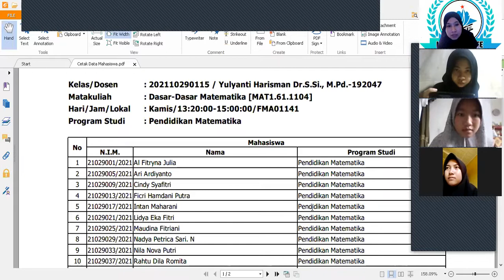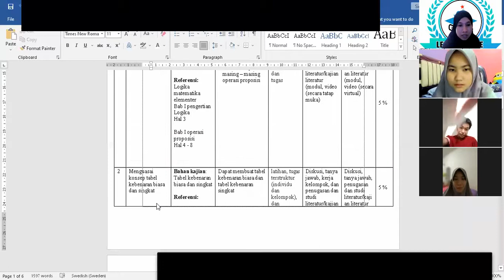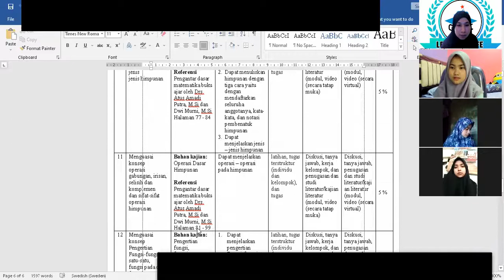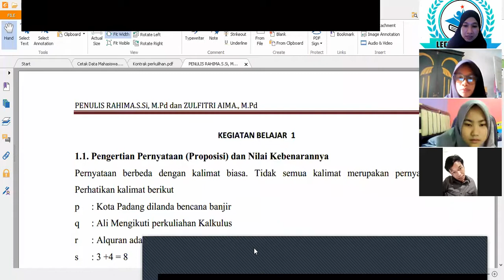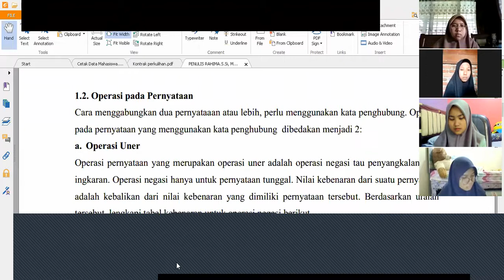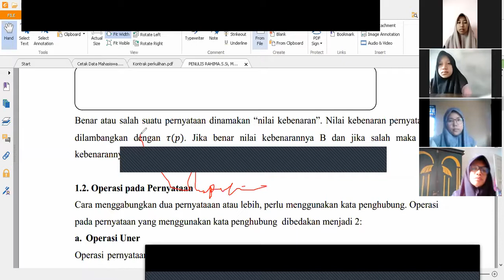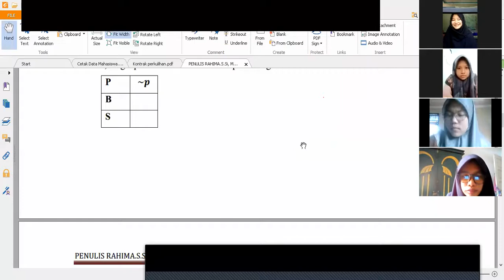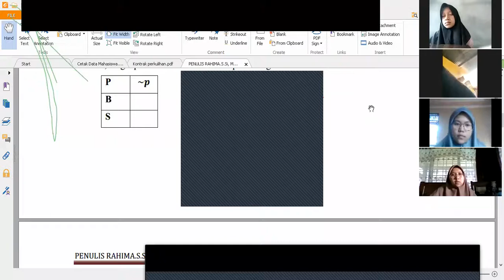Dasar-Dasar Matematika 202110290115 ( Pengertian Proposisi dan Operasi - Operasi pada Proposisi)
ini adalah materi tentang pertemuan pertama pada sasar - dasar matematika